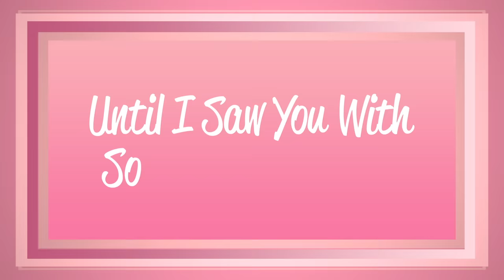Zara Larsson - I Would Like (Lyric Video)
Apple Music Spotify Google Play Amazon Digital Deezer Soundcloud Tidal (C) 2016 Record Company TEN, exclusively licensed by Epic Records, a division of Sony Music Entertainment